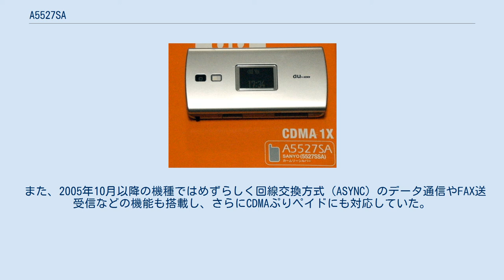A5527SA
A5527SA（えーごーごーにーななえすえー）は、三洋電機（大阪、現・京セラ SANYOブランド）が開発し、KDDIおよび沖縄セルラー電話のauブランドで販売されていたCDMA 1X（現・au 3G）の携帯電話である。
 エントリーからミドルユーザーがターゲットの薄型携帯である。
ハード面、ソフト面とも同社製のA5522SAの機能をほぼ踏襲しているが、新たに「グローバルパスポート」（現・au世界サービス(CDMA)）に対応し、国際ローミングが可能となった。
 機能はそれほど多彩ではないものの、EZ「着うた」、EZムービーをはじめとするauの基本的な機能に加え、ジュニアモードや防犯ブザーなどのティーンユーザー向け機能や、8桁ロックナンバーといったビジネスユーザー向けのセキュリティ機能、更にカメラOCR連動の英単語辞書やFMラジオも搭載している。
なおFMラジオはアンテナを本体に内蔵したことにより、イヤホンを接続せずとも本体スピーカーのみでの聴取が可能となった（イヤホンを使用することで受信感度を向上させることもできる）。
 また、2005年10月以降の機種ではめずらしく回線交換方式（ASYNC）のデータ通信やFAX送受信などの機能も搭載し、さらにCDMAぷりペイドにも対応していた。